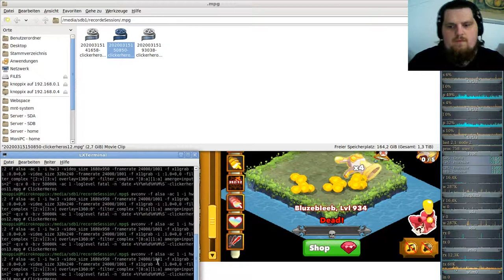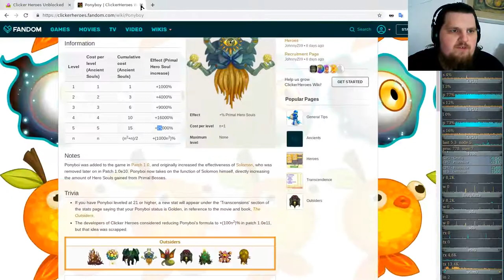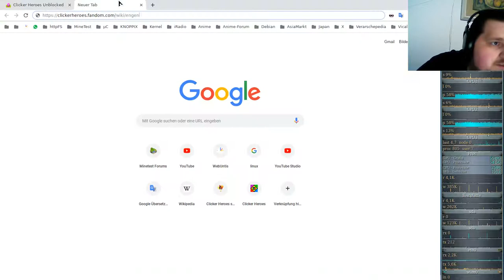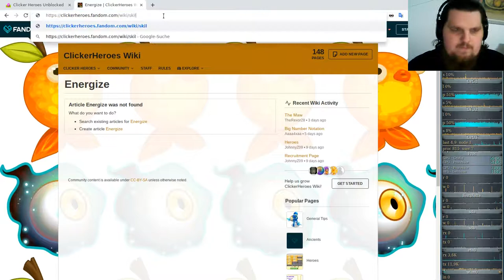Idle/Incremental/Clicker Game - Clicker Heroes - Ver 1e10 #14